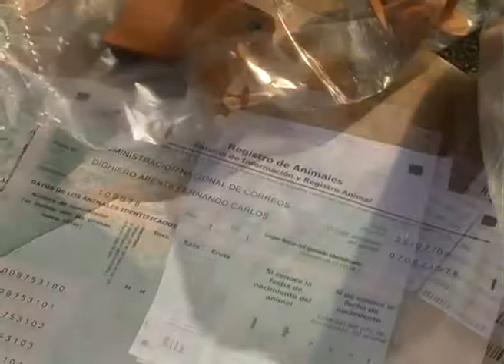FRANCISCO MUZIO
LA TRAZABILIDAD ES LA PLATAFORMA QUE ESTA POSICIONADO A LA CARNE URUGUAYA EN LOS MERCADOS MAS EXIGENTES; SEGÚN EL MINISTERIO DE GANADERIA.